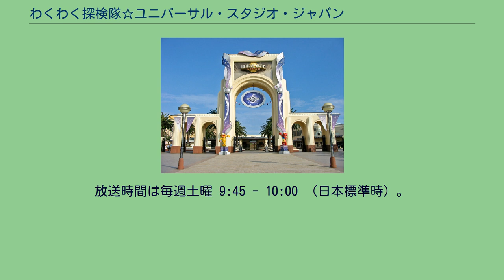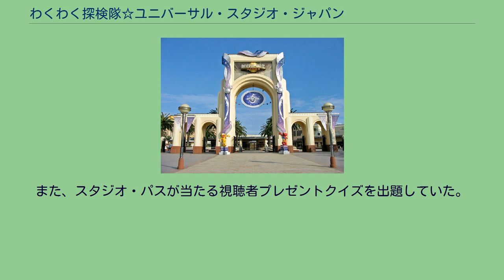わくわく探検隊☆ユニバーサル・スタジオ・ジャパン